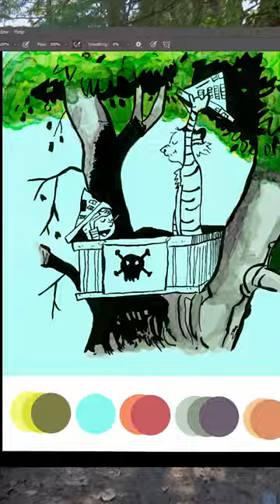Aquarela Digital Especial Dia das Crianças: Ilustração de Calvin e Haroldo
Neste vídeo especial em comemoração ao Dia das Crianças, você poderá acompanhar o processo de ilustração digital de Calvin e Haroldo (Calvin and Hobbes), utilizando a técnica de aquarela no Photoshop e a mesa Cintiq da Wacom. A aquarela digital permite criar efeitos incríveis de textura e transparência, o que dá um toque único à obra. Durante o vídeo, você poderá acompanhar o artista em cada etapa do processo de criação, desde o esboço inicial até a pintura final com a técnica de aquarela digital. Se você é fã de Calvin e Haroldo e da arte digital, este vídeo é perfeito para você!